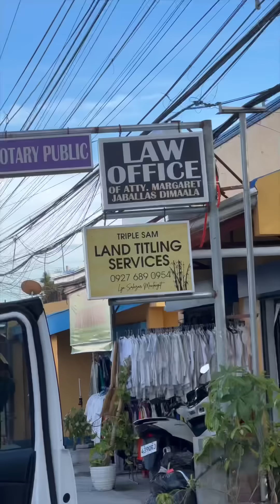Nagluto ako ng Pinaltok sa Bukid | Nakabili na ako ng Sarili kong Lupa | Ka Mangyan Vlogs